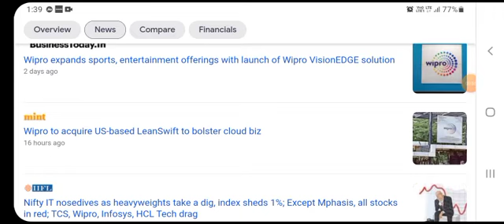WIPRO SHARE LATEST NEWS 💥 WIPRO Q2 RESULTS 2021 • WIPRO DIVIDEND • SHARE MARKET LATEST NEWS TODAY